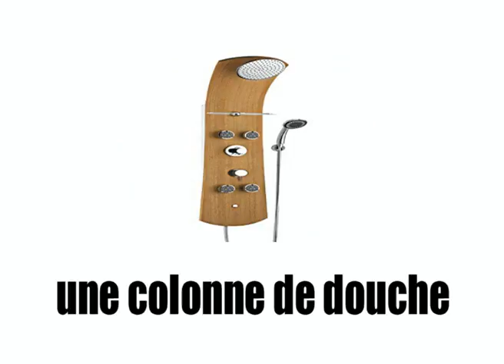Frankreich / Französisch lernen!